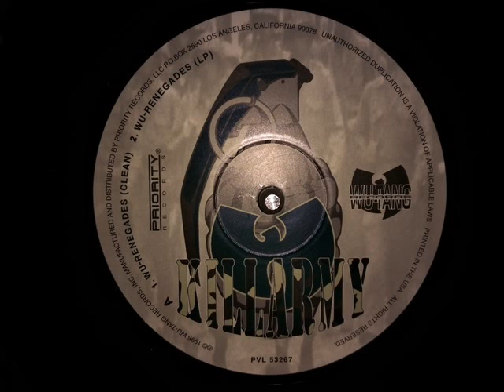Killarmy ‎- Wu-Renegades (1997)